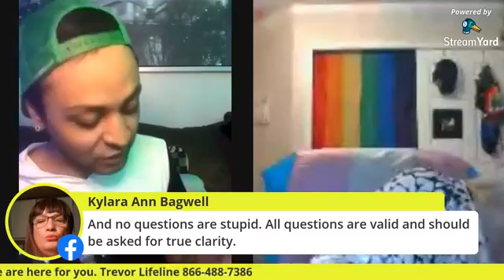RSG May Monthly Meeting LIVE May 12th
KIM WILLIAMS AND PRINCESS MOCHA MONTHLY MEETING